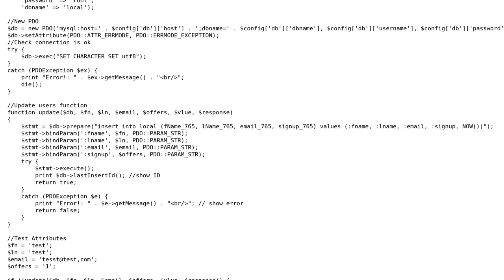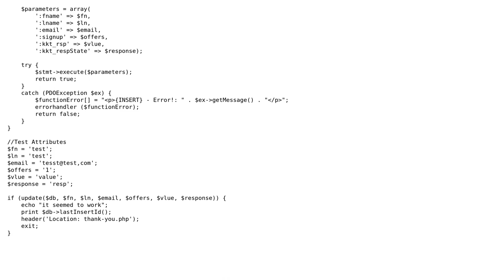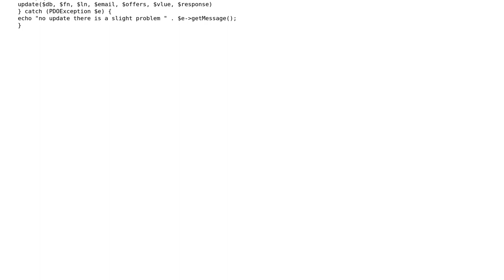Code Review: PDO connection / prep and execute in their own functions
With thanks & praise to God, and with thanks to the many people who have made this project possible! | Content (except music & images) licensed under CC BY-SA | Music | Images & others | With thanks to user odd user maxiscool user Jamal and the Stack Exchange Network Trademarks are property of their respective owners. You are responsible for your own actions.